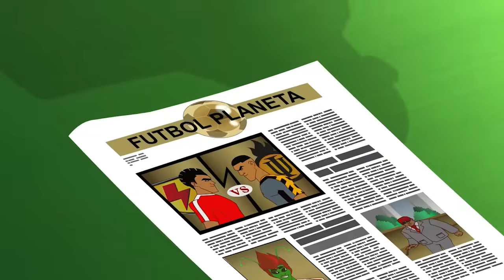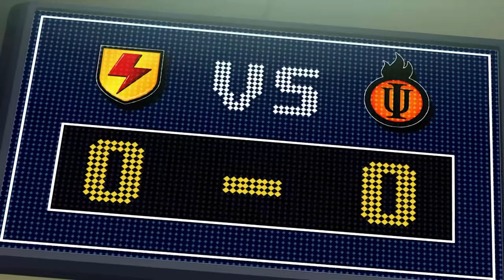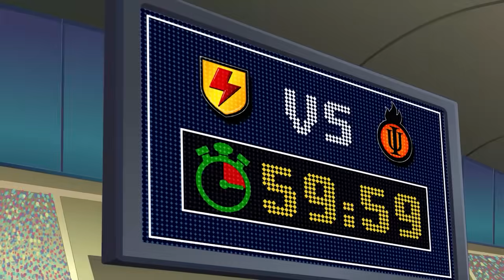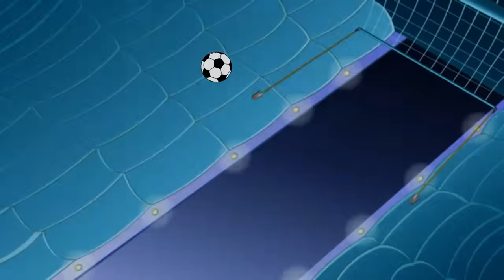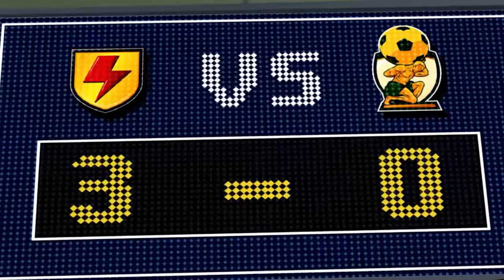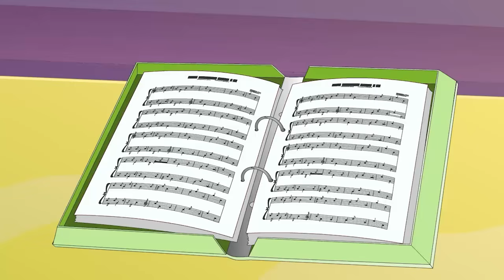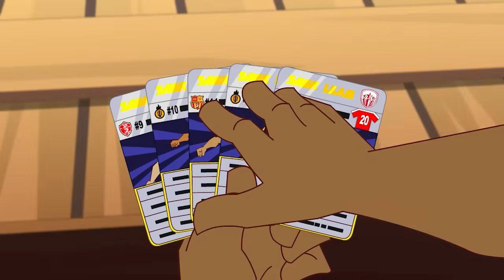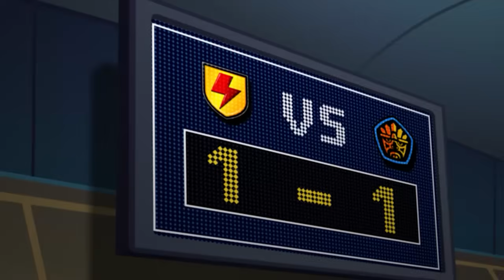Súper Skarra | Supa Strikas Español | Temporada 2 | Nueva Recopilación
El desvergonzado delantero de Invincible United, Skarra, secuestra al profesor y obliga al genio del fitnes a ayudarle a derrotar a sus enemigos. ¡Ahora Supa Strikas se enfrenta a un oponente con súper habilidades! Shakes deberá ingeniárselas para averiguar cómo superar a este gigante.

00:00 Súper Skarra
20:08 Balones espaciales
40:29 El sonido del silencio